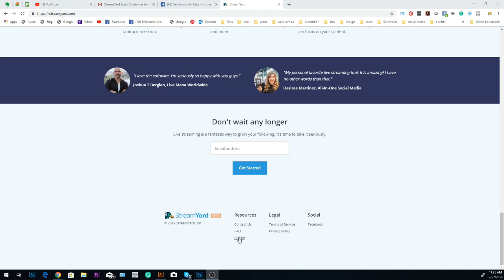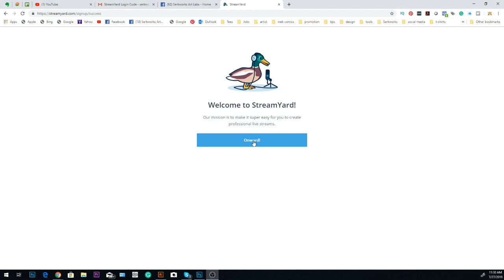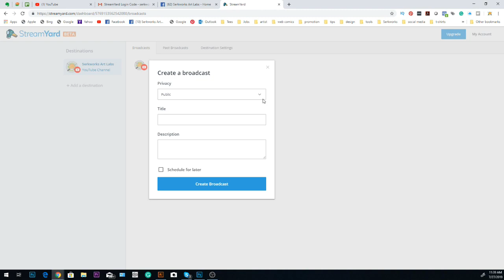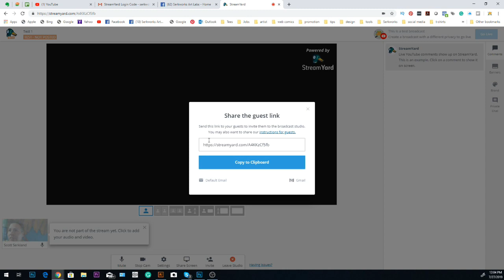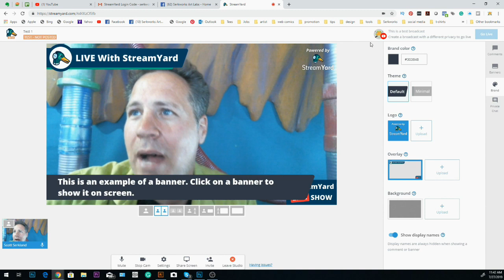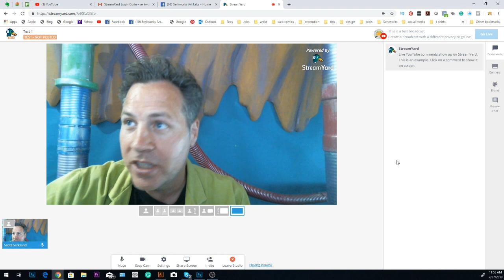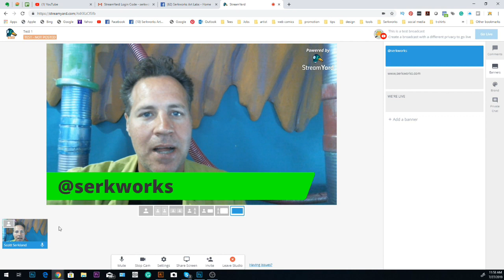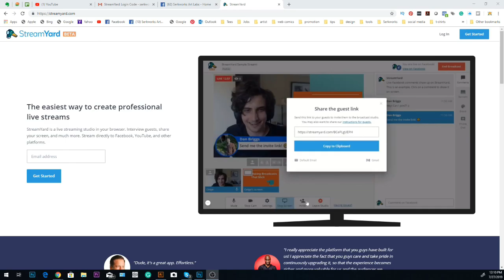R.I.P. Google Hangouts! How To Live Stream with StreamYard!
Google Hangouts Ends August 1st and as of today, Google has not announced for a replacement. So with so many hangout users asking "What Next?" I did some digging and may have found the best solution for former Hangout users... It's StreamYard. Here's how it works...